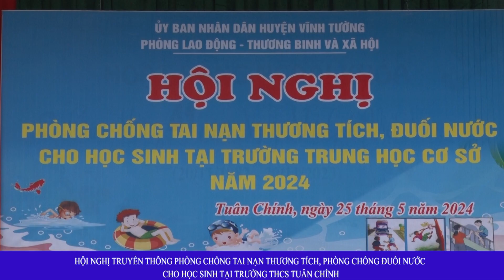VIDEO:Truyền thông phòng chống tai nạn thương tích, phòng chống đuối nước tại Trường THCS Tuân Chính